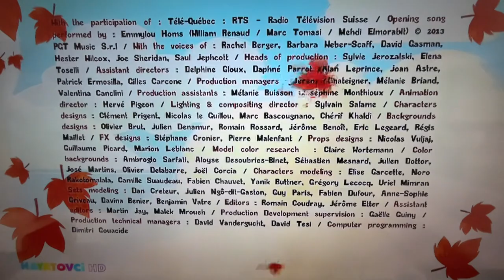Calimero 2014 CGI series Boomerang incomplete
Since this episode is only from Serbian, French and Italian, so i decided to upload in english with bosnian subtitles at hayatovci.

I do not own Calimero nor do I intend to profit off of this. This upload is for archival purposes only. Calimero belongs to Pagot, Calidra, Rever, Intercartoon, etc.